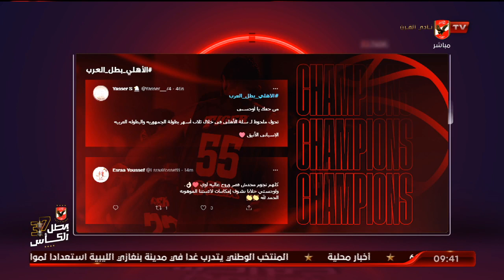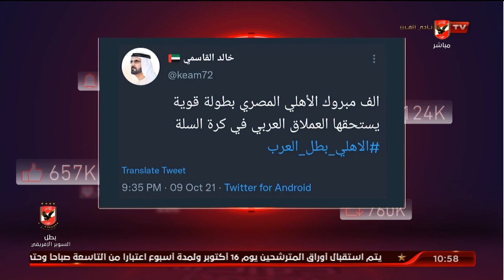حلقة الأهلي خط أحمر .. أحمد أسامة ومحمد فارس | 9 - 10 - 2021